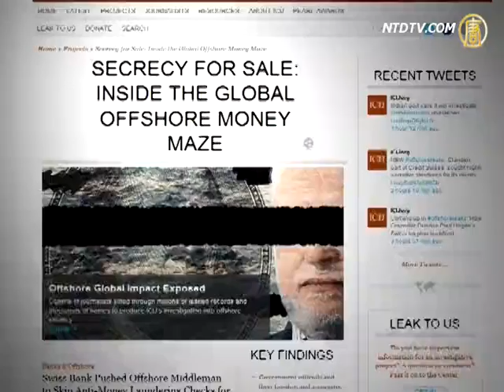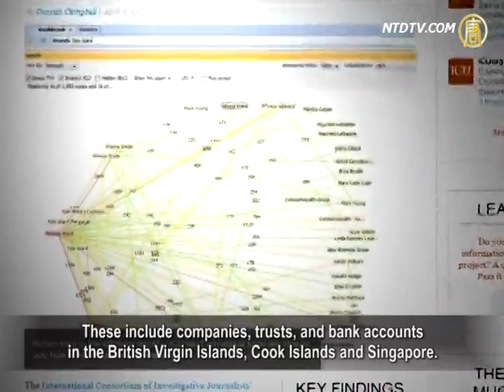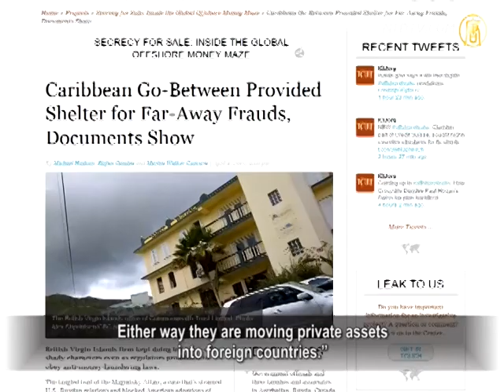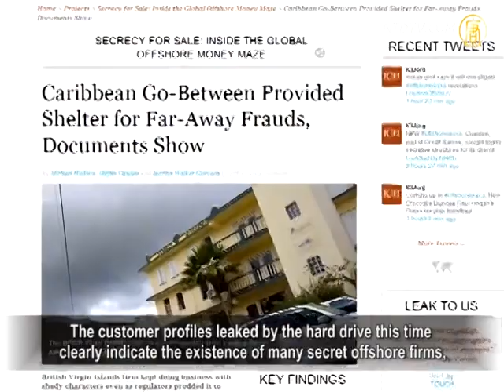China's Bigwigs Illegal Financial Activities Leaked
Possibly the most massive data leak on offshore wealth cons
keeps China's super rich and corrupt officials on their toes.
A hard disk with over 260 gigabytes of data has been
submitted to an overseas investigative organization.
The disk contains a great amount of details on how China's
super rich transferred assets abroad and made illicit trades.
Once this data is open to the public, many corrupt party
officials who have lurked for a long time will be exposed.

China's financial media reported that the ICIJ (International
Consortium of Investigative Journalists) acquired a hard disk with over 260 GB of data from an informer,
during an investigation of Australian fraud' scandal,
involving offshore companies.
The disk contains over 2 million emails and 500,000 files,
related to secret trades of over 120,000 offshore companies and trusts.
These companies served two major purposes,
assets transfer and tax evasion.

Hu Xingdou, Professor in Economics at Beijing Institute of
Technology: "Founding offshore companies abroad is legal.
Yet, those companies may be engaged in illegal activities,
such as transferring assets abroad, evading taxes and converting state-owned assets to private ones.
There can be great many illegal activities involved."

According to the report, the files in the hard drive contain
massive records of the super rich's offshore asserts.
These include companies, trusts, and bank accounts
in the British Virgin Islands, Cook Islands and Singapore.
Among the records a great many relate
to Chinese clients.
The proportion of offshore economic entities founded
by China's rich is also the highest among all the countries.

The British Virgin Islands, dubbed "tax haven," is one
of the off shores that have most connections with China.
The island has become a money-laundering hub for China's
corrupt officials, who own most of the assets on the island.
They found many "dummy companies" with complicated
structures to hide their huge corruption gained' wealth.

Hu Xingdou: "This is an important way
of money-laundering for many corrupt officials.
They transfer assets abroad, and especially convert
state assets to their own through offshore companies.
This can be regarded as a primary approach
to achieve that."

Other than the anxious corrupt officials transferring assets,
some offshore firm' owners are Chinese entrepreneurs.
They could not afford to pay the huge taxes in China,
and were compelled to evade them in such a way.

Hu Xingdou: "Another important reason is that our
domestic companies are burdened with overly high taxes.
There have been many relevant surveys on the issue,
conducted by different agencies.
They conclude that Chinese companies have to pay
the second highest taxes in the world, or the highest ones in the Asia-Pacific region.
This is a common conclusion,
according to a number of different sources.
As the tax burden is very heavy in China, founding offshore
companies appears to be a feasible way to evade taxes."

Hu Xingdou also serves as the vice president
of the Capital Research Board of Economics.
Hu remarked that party officials and entrepreneurs
transfer their assets abroad for several reasons.
These include China's legal system flaws, opacity of officials'
wealth, and unreliability in protecting personal properties.

Hu Xingdou: "China has no law, requiring officials to declare
properties, which allows them to transfer assets abroad.
In addition, many private company' owners
have little sense of security with their wealth left in China.
They secretly transfer assets abroad, or register
offshore companies to do the same in a legal way.
Either way they are moving private assets
into foreign countries."

The customer profiles leaked by the hard drive this time
clearly indicate the existence of many secret offshore firms,
and record how the family trusts operate
their offshore assets.
The list of exposed names includes not only billionaires,
company executives and middle-class men, but also senior politicians and arms dealers.
As more of the leaked information becomes open,
the Chinese clients illicit activities, both active and passive, will gradually rise to the surface.

On Apr 15, the media from different countries
will announce more details about the leaked information.
If all hard drive's records are made public, the top secrets
of China's super rich, including their offshore assets, company structures and equities will be known to the world.
The truth of their wealth, which they worked so hard
to hide away, will also be exposed to the Chinese people.